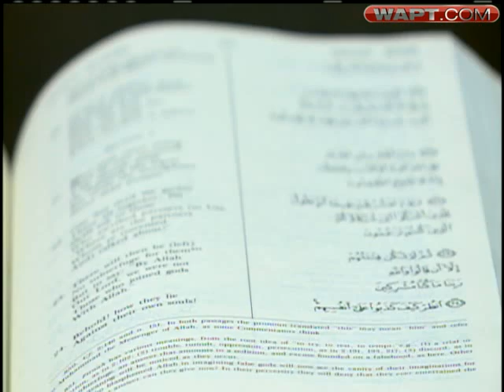Locals Weigh In On Fla. Minister's Plan To Burn Quran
In Mississippi, Muslims and Christians are concerned about possible backlash if the Korans are burned
in Florida.